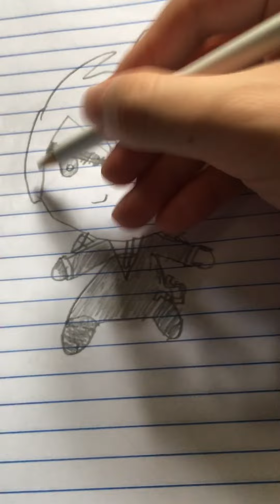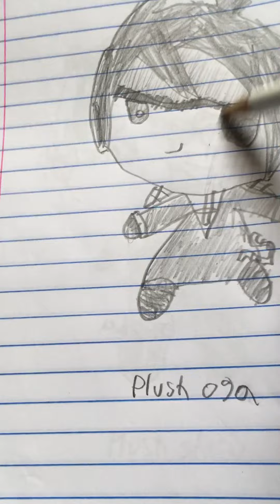Holostars fanart of plushy oga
And with that all plushy holostars art is done, I can think of something special to do with astel mascot and izuru logo.